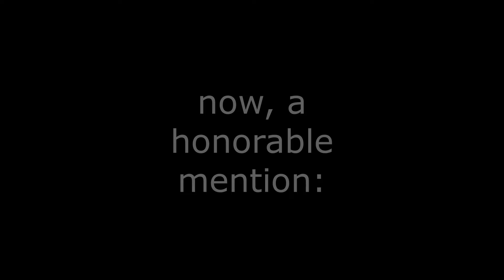ACTING TOXIC WITH DTWOVA! IM ALSO BACK BABY!!!! (Stands Awakening)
and also new video coming tommorow :)